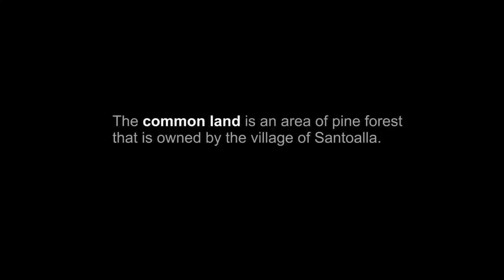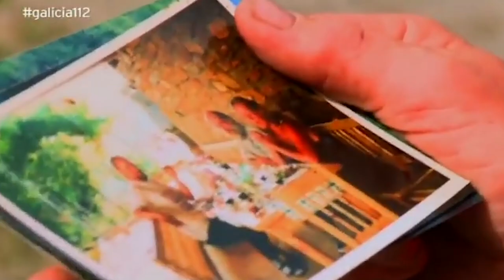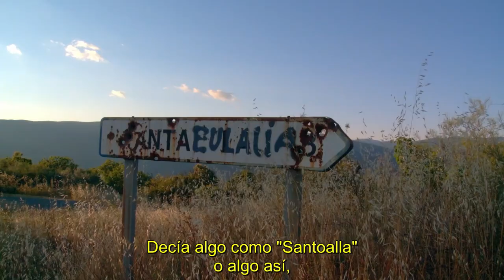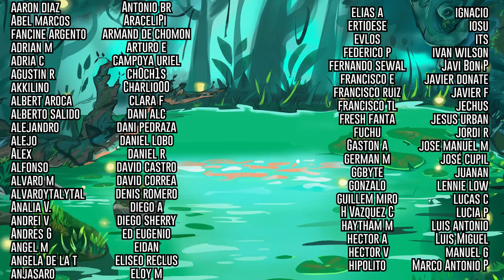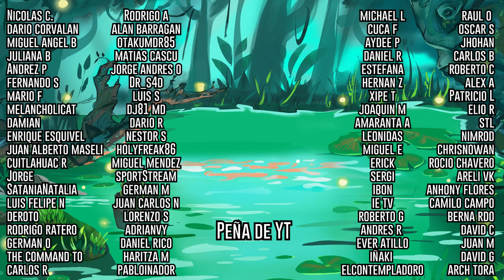As Bestas - El crimen de Santoalla